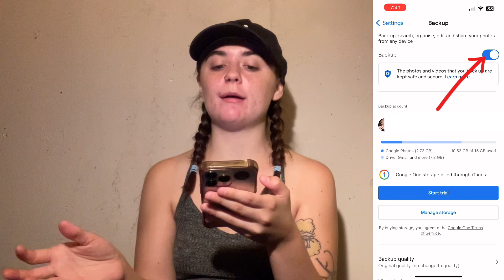How to delete a google photos account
In this video, we’ll explore whether you can delete your Google Photos account and show you how to clear out your data if needed. While it's not possible to delete Google Photos without deleting your entire Google account, we’ll cover the next best option: deleting all photos, disabling backup and sync, and logging out of Google Photos.

⏰ Chapters:
0:00 - Introduction
0:26 - Download Your Photos (Google Takeout)
0:39 - Deleting Photos and Media
1:07 - Disabling Backup & Sync
1:41 - Logging Out of Google Photos

📋 Step-by-Step Guide:

💾 Download Your Photos:
➡️ Before deleting anything, use Google Takeout to download a backup of all your photos.

🗑️ Delete Photos:
➡️ Open Google Photos and press and hold on a photo to select it.
➡️ Use the circle near the date to quickly select all items in that category.
➡️ Once selected, tap the delete button and confirm.

🔄 Turn Off Backup & Sync:
➡️ Go to your profile icon → "Google Photos Settings."
➡️ Select "Backup & Sharing" → Toggle off "Backup."
➡️ After turning this off, new photos or videos will no longer upload to Google Photos.

🚪 Log Out of Google Photos:
➡️ Tap your profile icon → "Manage Your Google Account."
➡️ Select "Remove This Device" to log out of Google Photos.